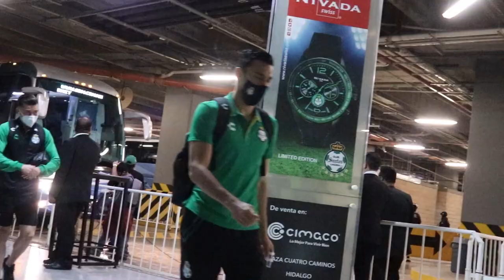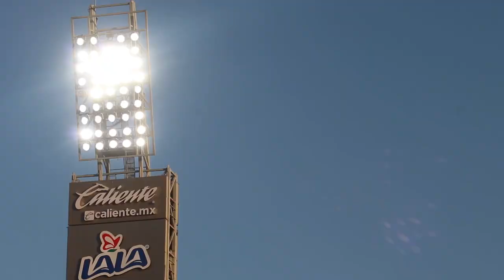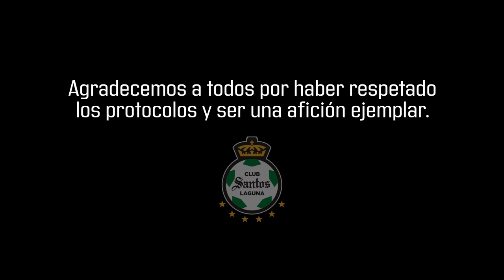Color: Santos 3-1 Necaxa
Con una contundente victoria nos reecontramos con nuestra afición.
Estamos muy felices de haberlos recibido en nuestro TerritorioSeguro, y festejar juntos cada GOOOOOOOL.